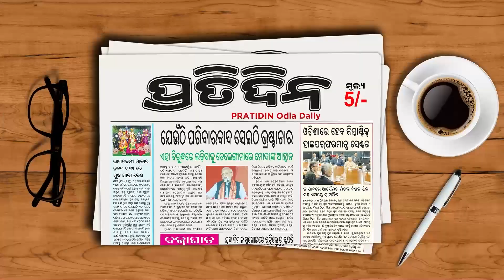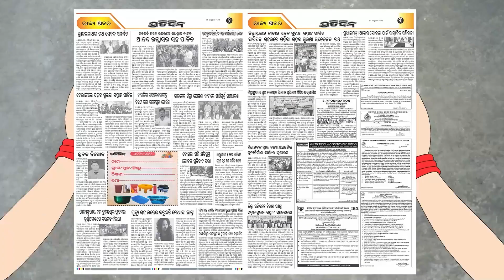ତ୍ରିପୁରା ସୁନ୍ଦରୀ ବେଶରେ ଭକ୍ତଙ୍କୁ ଦର୍ଶନ ଦେଉଛନ୍ତି ମା ସୁରେଶ୍ୱରୀ। Sonepur